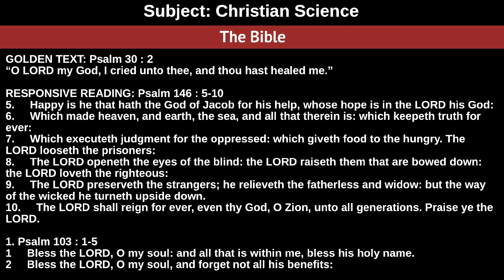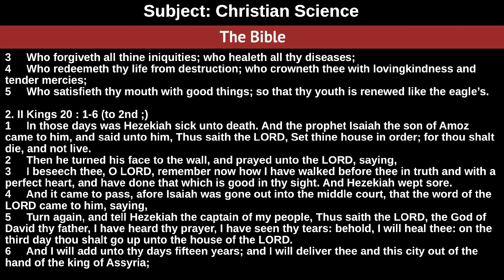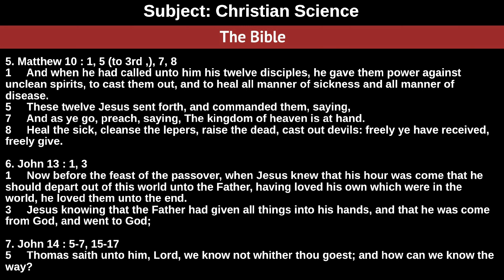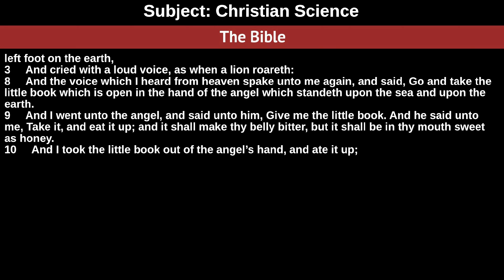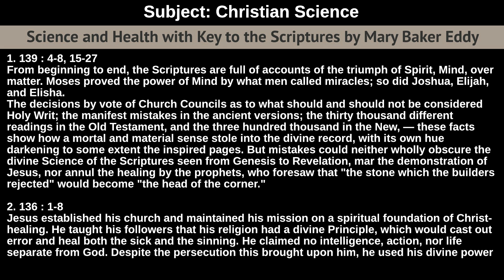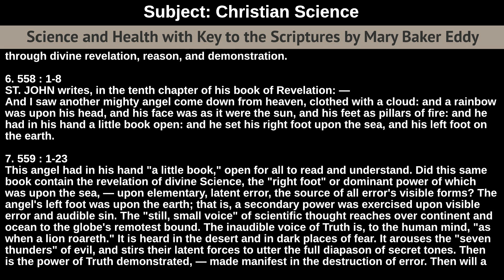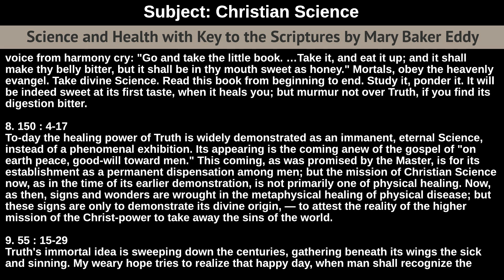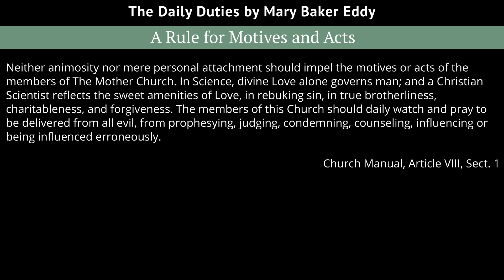December 31st, 2017 weekly lesson - Christian Science